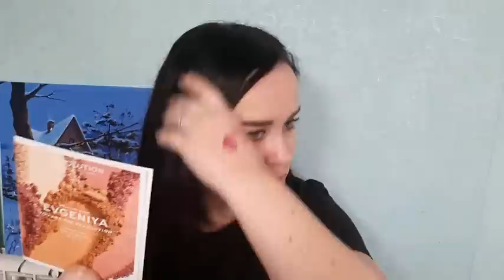Набор теней от Makeup Revolution Chocolate Vault.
Возвращай деньги за покупки в интернете и не только . PR_421933 - Указав этот код при регистрации, вы получите Premium-аккаунт бесплатно на 2 недели.